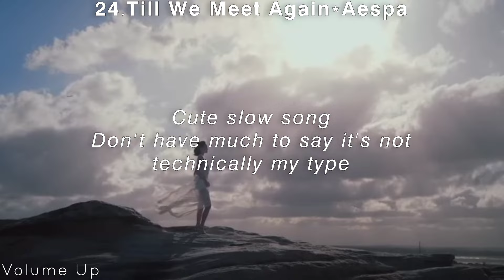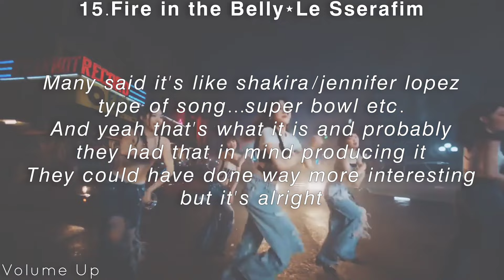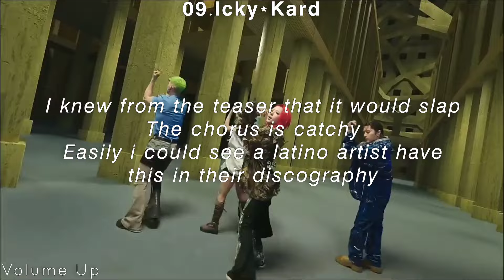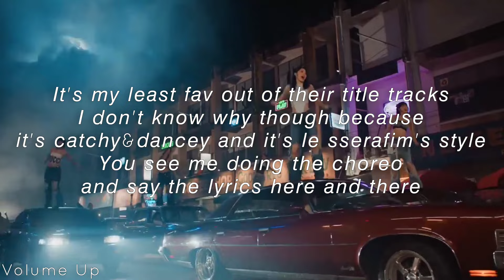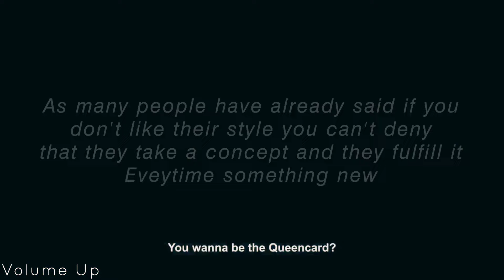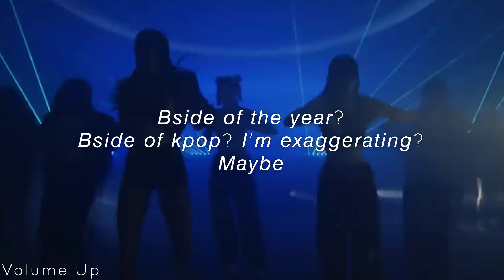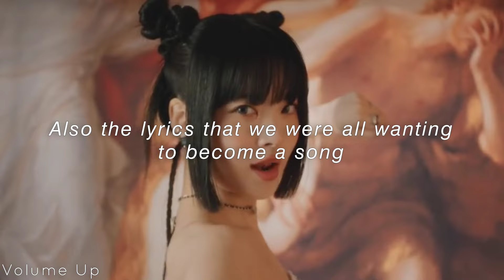ranking/reviewing my favorite k-pop songs released in may 2023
Today we have ranking and reviewing april k-pop releases. Which ones were your favorite?